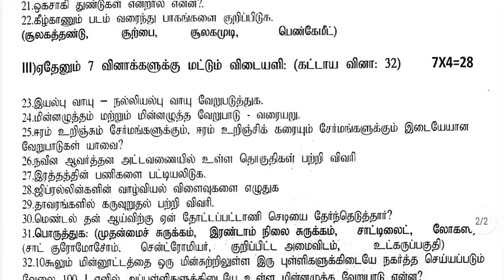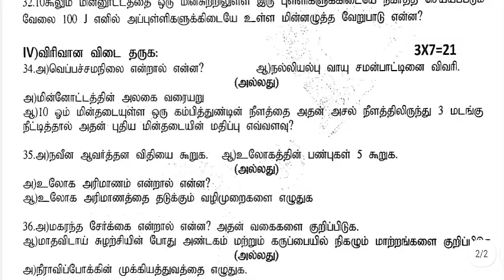10 STD அறிவியல் இரண்டாம் திருப்புதல் தேர்வு-2022 மாதிரி வினாத்தாள் TM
10 STD அறிவியல் இரண்டாம் திருப்புதல் தேர்வு-2022 மாதிரி வினாத்தாள் ‎@உயிர் இயல்